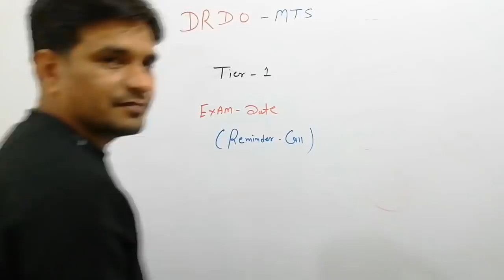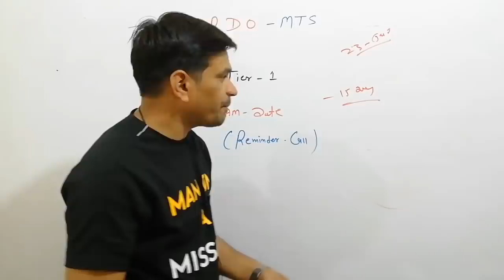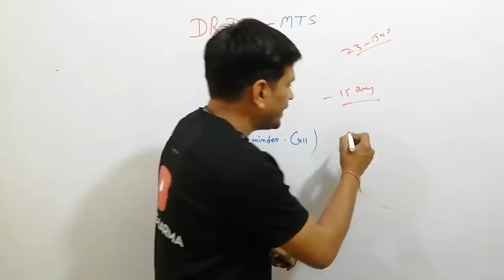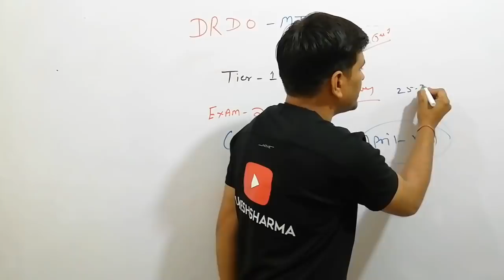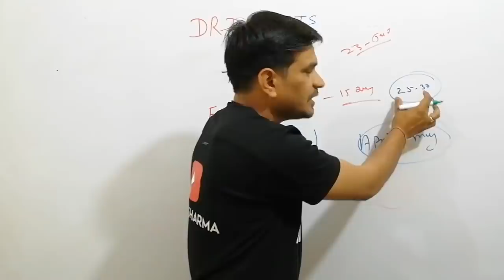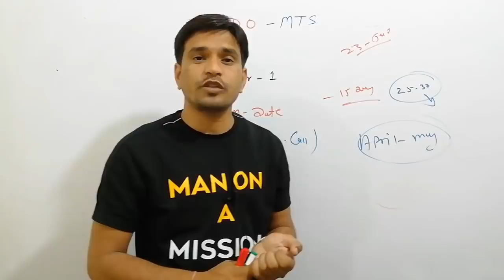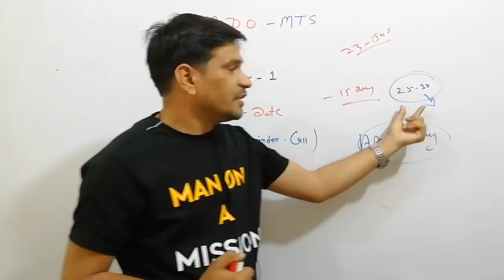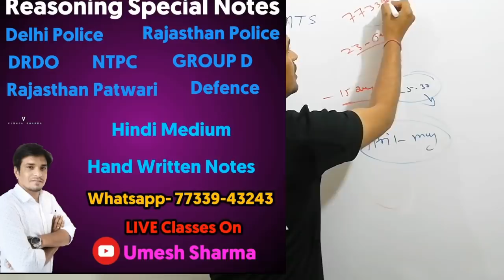DRDO-MTS || Exam Date Reminder Call || Exam News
नमस्कार दोस्तो ,

OFF LINE BATCH STARTED
@MURLIPURA - JAIPUR
NEAR - JAT BHAWAN , LAL DIBBA CHAURAH
MURLIPURA - JAIPUR(RAJ.)

1.DRDO-MTS Exam Date Reminder.